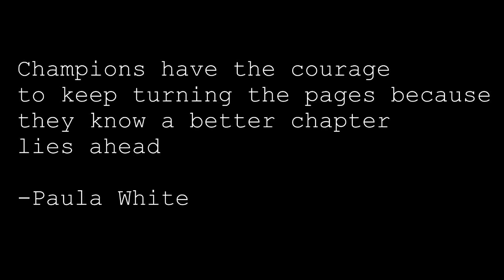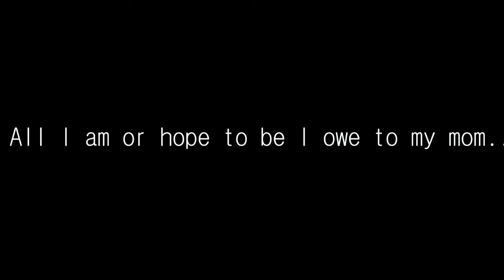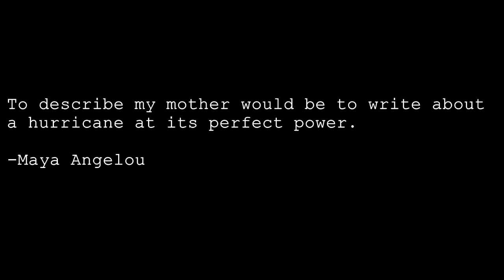|HDTV| My mom's (Supermom's) graduation celebration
CONGRADULATIONS MOM!
I love you so much and hate the fact that I don't show it as much as I should.
I'm extremely proud of you and ALL of your major accomplishments!